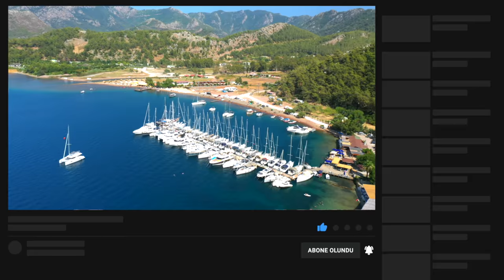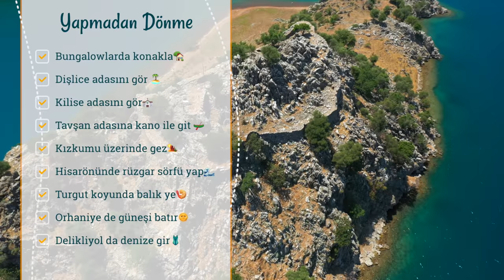Orhaniye Gezi Rehberi Bölüm 2 - Hisarönü, Turgut Köyü Gezilecek Yerler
Otel rezervasyonlarınız için;
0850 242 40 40 no'lu telefondan bize ulaşabilirsiniz.

Hisarönü Körfezi'nden merhaba!

Bu hafta Orhaniye ve Turgut Köyü, Turgut Koyu'nu da içine alan Marmaris'in yıldızı Hisarönü'ndeyiz.
İlk bölümünü geçen hafta yayınladığımız Orhaniye tatilimizin bu bölümünde güne Orhaniye'de devam ettik. Orhaniye'de kalınacak yeler, Orhaniye'de nerede kalınır, Orhaniye restoranları, Orhaniye gün batımı Orhaniye'de gezilecek yerler, Orhaniye'de neler yapılır gibi Marmaris, Orhaniye tatili ile ilgili aklınıza gelebilecek tüm sorularınızın cevabını bulacaksınız. Orhaniye denizi nasıl, Orhaniye de nerede denize girilir diyorsanız hemen Orhaniye vlog'a. Hisarönü Körfezi'ndeki Hisarönü Koyu'nda su sporları yapabilirsiniz. Kano, katamaran, sörf gibi Marmaris, Hisarönü'nde neler yapılır diyorsanız tüm bu su sporlarını Marmaris vlogda bulabilirsiniz. Turgut Köyü ve Turgut Koyu'da Marmaris'e geldiğinizde mutlaka uğramanız gereken yerlerden. Turgut'da nerede denize girilir, Hisarönü'nde nerede denize girilir diye merak ediyorsanız Orhaniye, Hisarönü gezi rehberimizi izlemeye devam edin. Yıllarca türbe sanılan Çağ Baba'nın gerçek hikayesini duyunca çok şaşıracaksınız. Biz sizlere bu bölümde de Orhaniye gezi rehberi, Hisarönü gezi rehberi, Turgut gezi rehberi hazırlamaya çalıştık. Orhaniye tatili, Hisarönü tatili, Turgut Köyü tatilinizde umarım sizlere de fikir vermiş olur. Biz Orhaniye vlog çelerken ve Orhaniye tatilimizde çok keyif aldık. Umarım sizler de izlerken keyif alırsınız.

-Cihazlar 🎥 📷 🖥 🎒
Seyahatlerimde valizimde olan, hikayeleri sizlere sunmamı sağlayan teknolojik oyuncaklar aşağıdadır:

0:00 Hisarönü'nden Merhaba
0:47 Orhaniye Kaptanköy Otel
03:25 Orhaniye Plajı
04:12 Orhaniye Tavşan Adası
04:20 Orhaniye Akşam Yemeği
05:12 Orhaniye Koyu
07:01 Hisarönü Koyu
08:08 Hisarönü Katamaran
10:15 Marmaris Turgut Köyü
12:14 Marmaris Delikyol Koyu
12:57 Marmaris Çağ Baba
14:00 Kızkumu Akşam Yemeği
15:07 Orhaniye Gün Batımı
16:09 Orhaniye'ye Veda